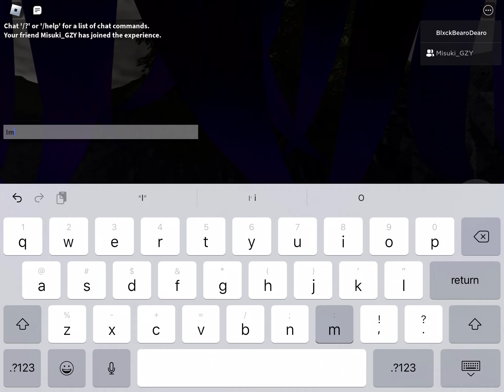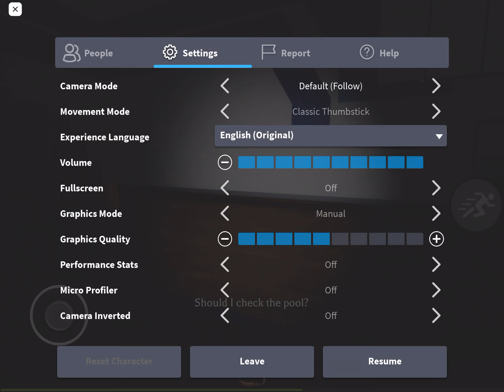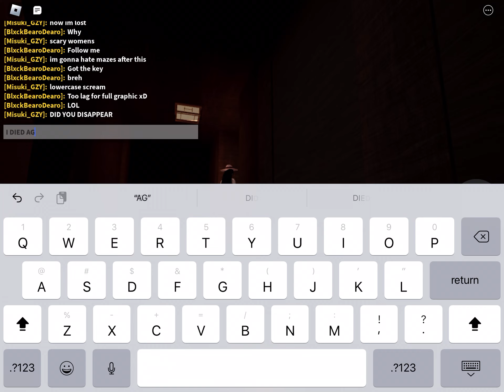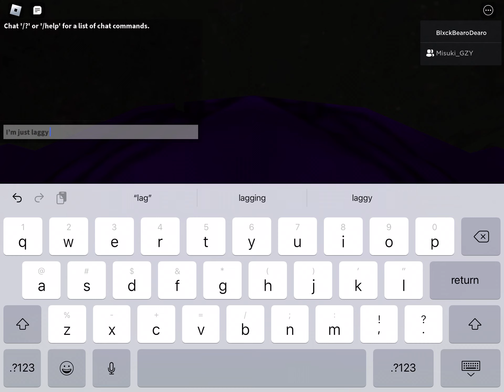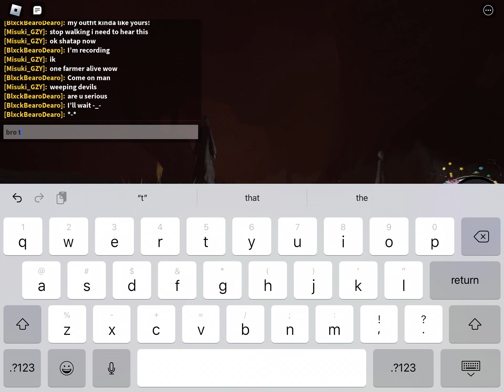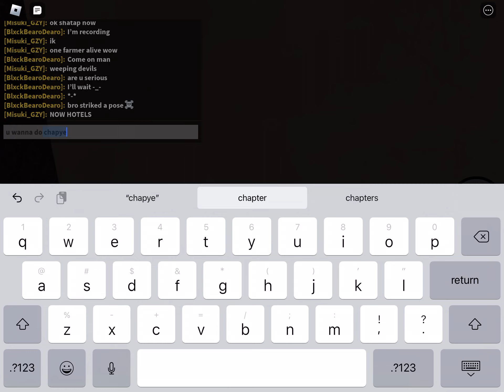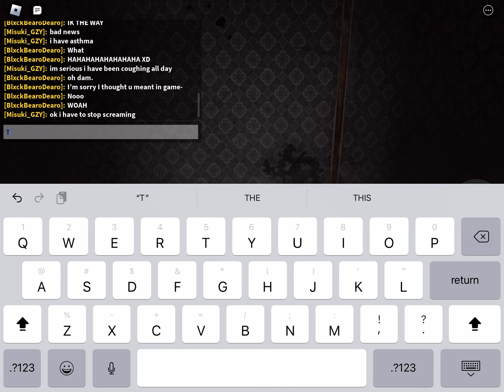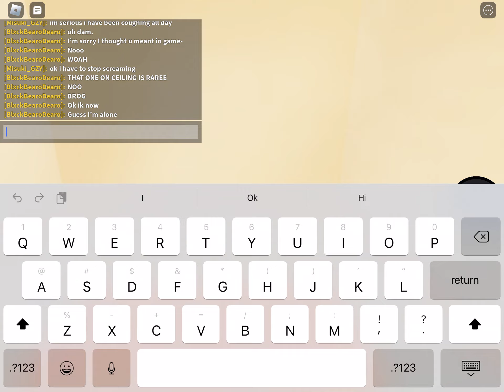Roblox The Mimic - Chapter 1 Revamp Gameplay (Roblox The Mimic)